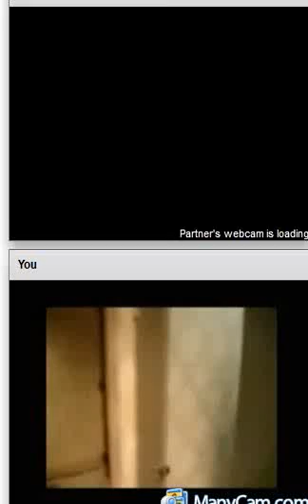BEST CHAT ROULETTE PRANK EVER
Just some of the funy reactions I get when showing others this masterpeice.